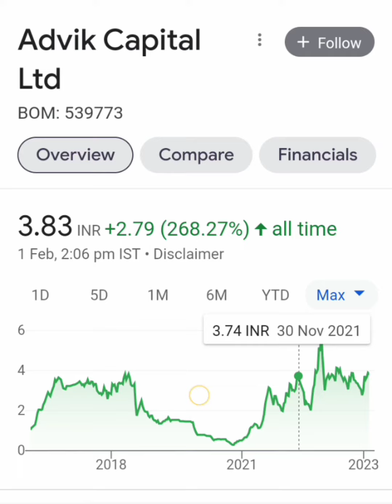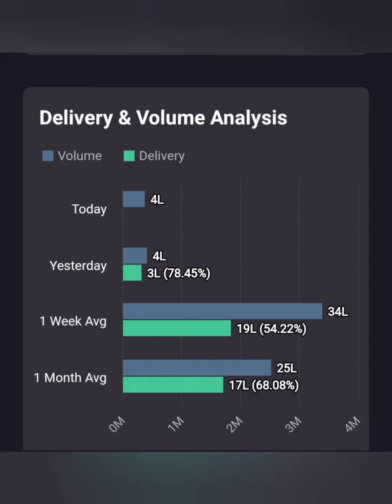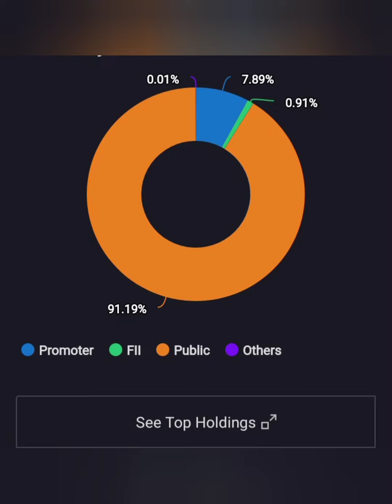Advik Capital Ltd Share Short term या Long term किस में हैं Profit||आगे KYA करें||BUY HOLD SELL